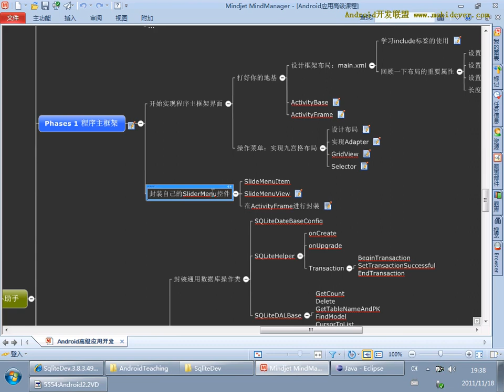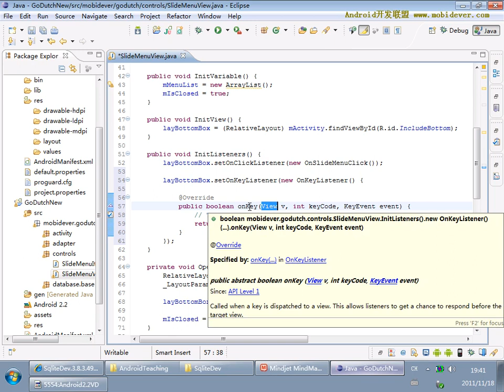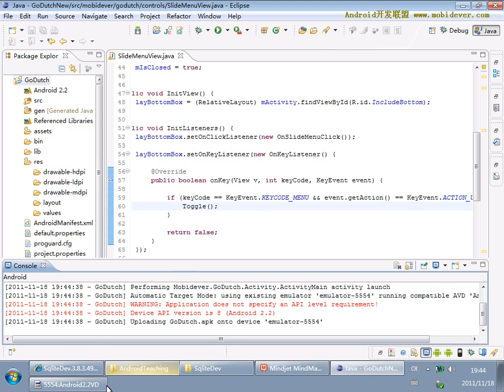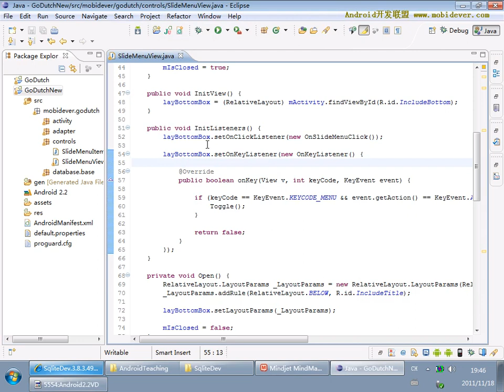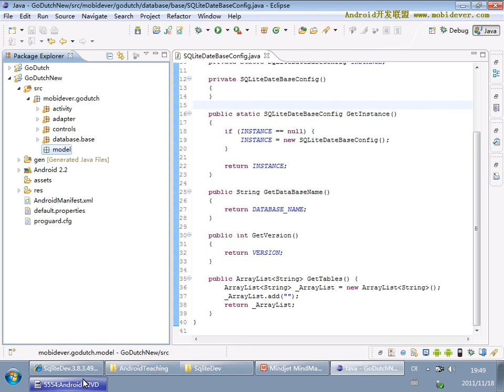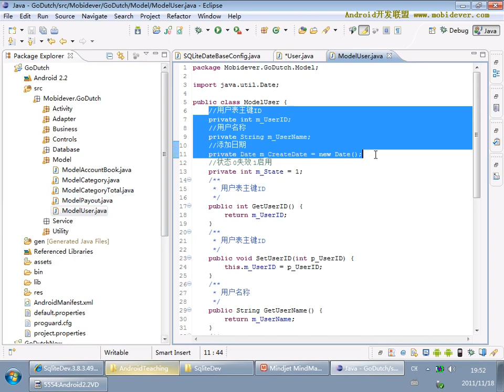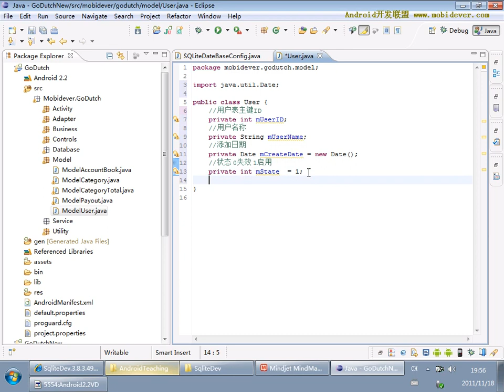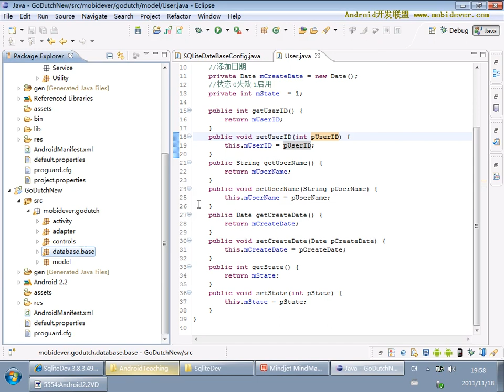Android 项目实战一：AA小助手 20 20 AA小助手项目20 封装实体类